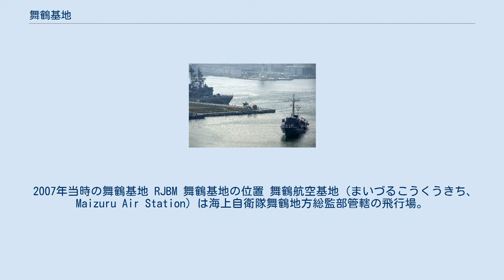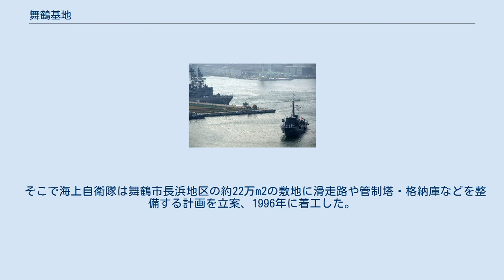舞鶴基地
雪の舞鶴基地北吸岸壁 舞鶴基地（まいづるきち）とは、京都府舞鶴市字余部下1190、大字北吸小字北宿1059、大字浜小字浜2018、大字泉源寺小字知中175-2、大字長浜小字長浜1007、1008の複数の地区に所在している、舞鶴地方隊（JMSDF Maizuru District）の施設や所在部隊を総称しての通称であり、日本では海上自衛隊基地などという場合がある。
日本海における海上自衛隊の最重要拠点。
 明治時代の対ロシア戦略上、日本海軍は日本海側へ海軍の軍事拠点を設置する事が悲願となっており、1889年（明治22年）に、湾口が狭く、防御に適しており、また湾内は波静かで多くの艦船が停泊できるなど軍港としては格好の地形であった舞鶴湾に白羽の矢をたて、舞鶴に鎮守府を設置する事になり、1901年（明治34年）に帝国海軍の舞鶴鎮守府が開府して以来軍港として利用されてきた、舞鶴港（舞鶴東港）に置かれている。
 第二次世界大戦前は帝国海軍舞鶴鎮守府が置かれていたが、平時は戦艦は置かれず、ワシントン体制時代には閉鎖されるなど、他の鎮守府に比べ運用上軽視されていた。
戦前戦後にわたり比較的旧型の艦船も多く配備されていたが、近年は日本海側の最重要拠点として見直されており、北朝鮮籍工作船の活動に備えるためミサイル艇2隻、また日本海の戦略的重要性からイージス艦2隻も順次配備された。
また直近では、隣接する大波燃料庫施設が拡充されるなどしている。
島根県・山口県県境から秋田県・青森県県境までという広大な守備範囲を持つ、日本海側唯一の海上自衛隊の基地として増強が図られている。
 第3護衛隊群のほか、日本海側の大部分の警備を担当する舞鶴地方隊などが置かれる。
 2007年当時の舞鶴基地 RJBM 舞鶴基地の位置 舞鶴航空基地（まいづるこうくうきち、Maizuru Air Station）は海上自衛隊舞鶴地方総監部管轄の飛行場。
京都府舞鶴市にある。
 舞鶴は海上自衛隊唯一となる日本海側の拠点であり、北朝鮮工作船などの暗躍に備え防備体制の増強の必要性が叫ばれていた。
だが、近隣に今まで海上自衛隊の航空基地がなかったために、舞鶴港を母港とする第3護衛隊群に所属する護衛艦の搭載機は館山航空基地（千葉県）からその都度飛来しており、「舞鶴は欠陥基地」と指摘されていた。
 そこで海上自衛隊は舞鶴市長浜地区の約22万m2の敷地に滑走路や管制塔・格納庫などを整備する計画を立案、1996年に着工した。
そして2001年（平成13年）3月22日に完成し、当初、第21航空群第123航空隊隷下の舞鶴航空分遣隊が編成され、哨戒ヘリコプターSH-60J 6機が常駐し、2008年（平成20年）3月26日には舞鶴航空分遣隊が格上げされる形で、第21航空群隷下に第23航空隊が新編され、哨戒ヘリコプターも12機(SH-60J/K) に増強されるなど、日本海側の防備体制は強化されることとなった。